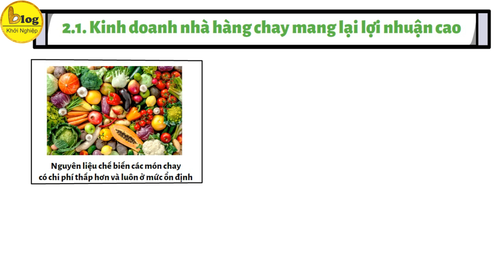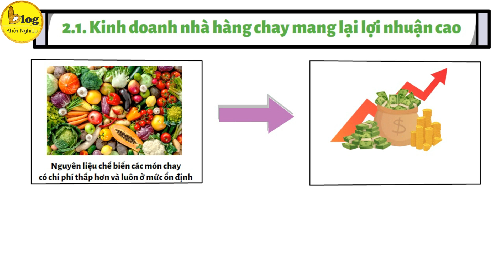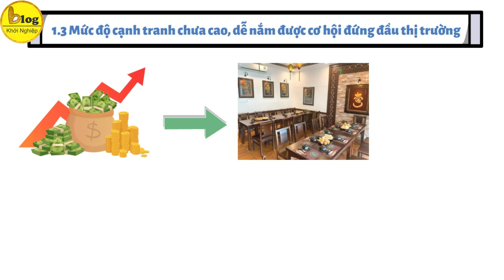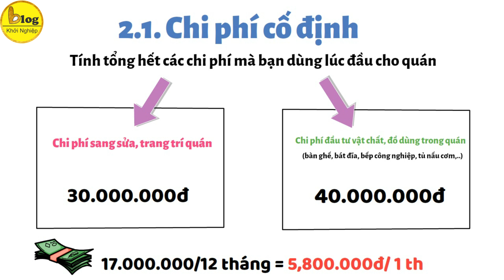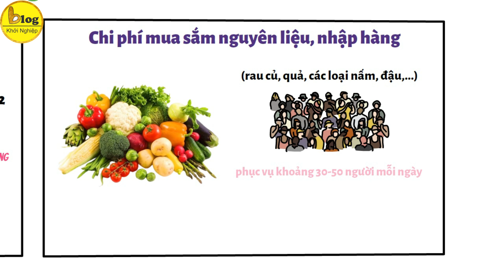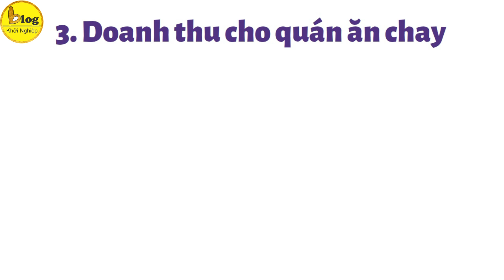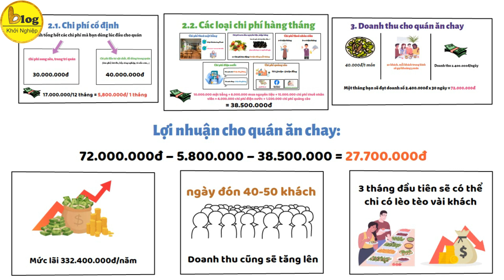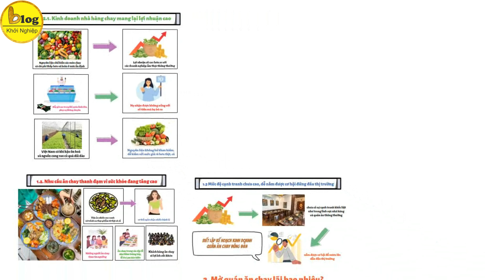Kinh doanh quán ăn chay có lời không?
Kinh doanh quán ăn chay đang là xu hướng khá thịnh hành hiện nay. Khi bạn tìm kiếm từ khóa "Nhà hàng/quán ăn chay" trên Google, ngay lập tức sẽ có hơn 47 triệu kết quả xuất hiện trong chưa đầy 1 giây. Điều này cho thấy độ phổ biến của ẩm thực chay. Ngày càng có nhiều người chuyển từ ăn mặn sang ăn chay. Tuy nhiên, vẫn có nhiều bạn còn đắn đo việc mở quán ăn chay có lãi không? Kinh doanh quán ăn chay lãi bao nhiêu? Nếu bạn chưa tính toán được thì hãy để Blog Khởi Nghiệp giúp bạn nha.
1. Vì sao nên kinh doanh nhà hàng chay?
1.1. Kinh doanh nhà hàng chay mang lại lợi nhuận cao
1.2. Nhu cầu ăn chay thanh đạm vì sức khỏe đang tăng cao
1.3 Mức độ cạnh tranh chưa cao, dễ nắm được cơ hội đứng đầu thị trường
2. Mở quán ăn chay lãi bao nhiêu?
3. Doanh thu cho quán ăn chay
4. Lợi nhuận cho quán ăn chay
Theo đúng công thức này thì một tháng bạn sẽ có lợi nhuận: 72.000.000đ – 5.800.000 – 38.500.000 = 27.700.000đ. Một năm thuận buồm xuôi gió bạn sẽ có mức lãi chừng 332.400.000đ. Nếu quán của bạn sở hữu những bí quyết kinh doanh tốt thì ngày đón 40-50 khách là chuyện rất bình thường và doanh thu cũng sẽ tăng lên.
Qua bài viết này chúng ta có thể nhận định rằng, kinh doanh quán ăn chay là một lĩnh vực tiềm năng và mang lại lợi nhuận lớn. Nếu bạn vẫn đang phân vân không biết nên khởi nghiệp trong ngành nào, thì việc mở quán ăn chay có thể là lựa chọn hợp lý và thú vị. Đừng quên đăng ký, nhấn chuông, like và share để nhận thêm nhiều kinh nghiệm hữu ích từ kênh Blog Khởi Nghiệp nhé.